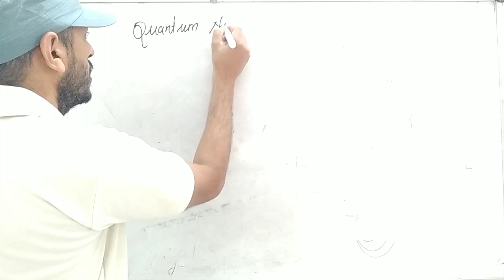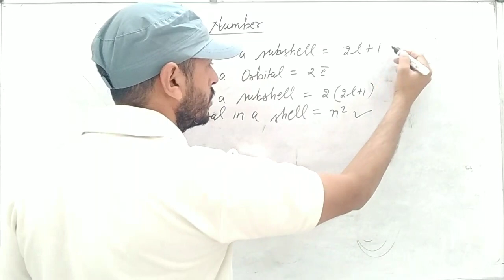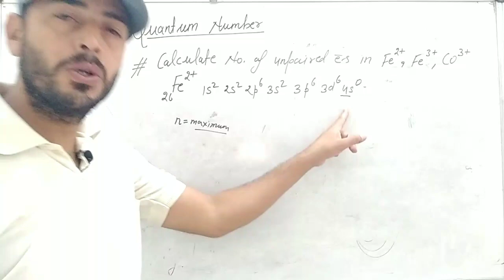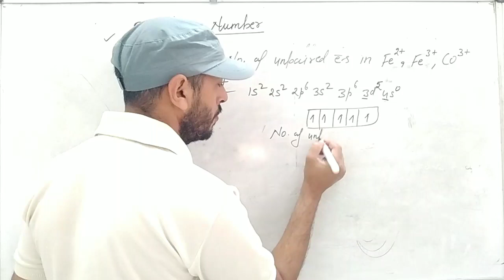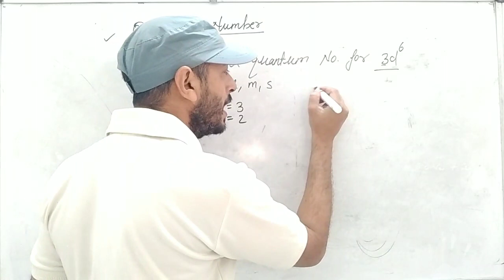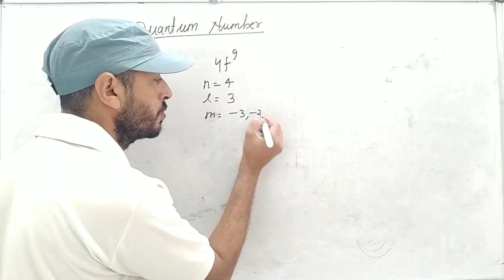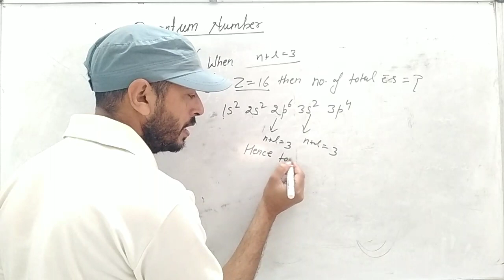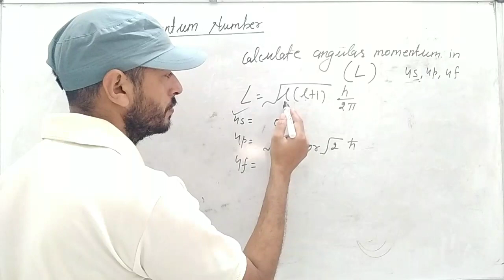Class 11: Quantum number numericals